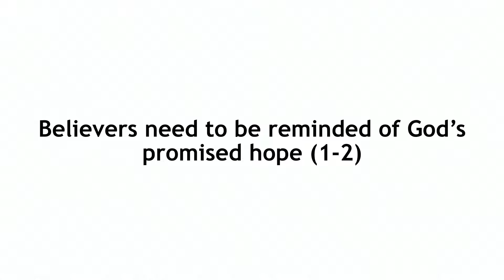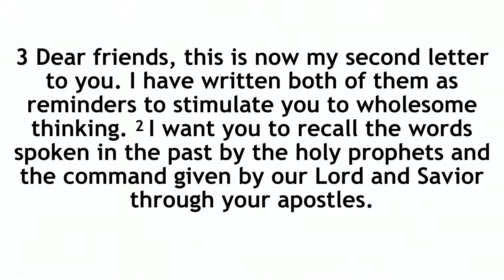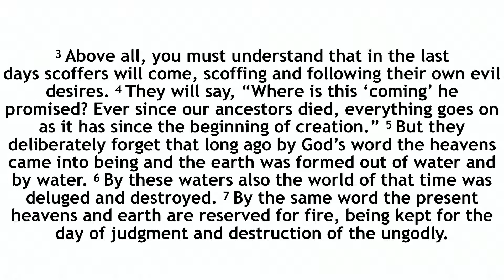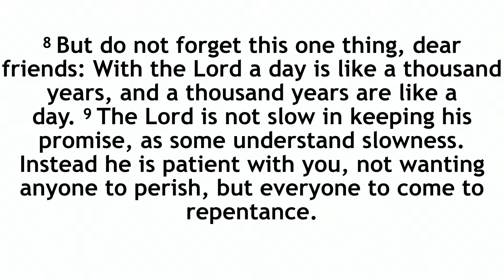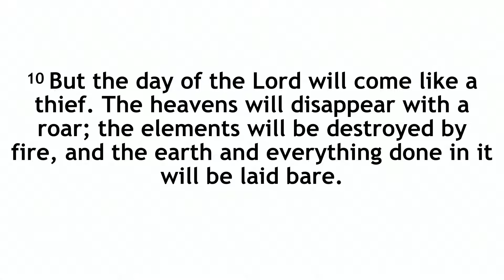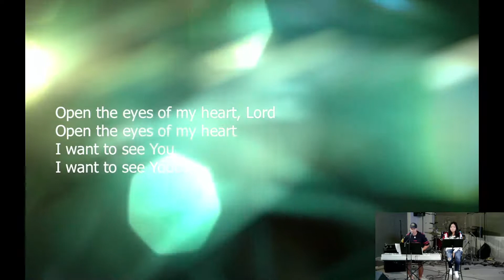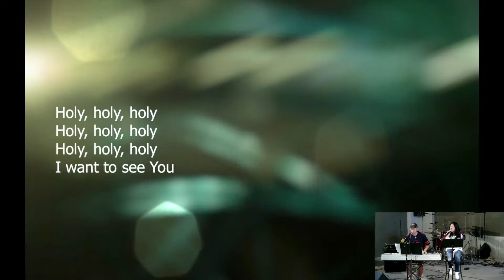GACC - Promised Hope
2 Peter 3:1-10

Music INFO and License
Cover by Lizzlle May, vocal and Mikee Garcia, vocal and keys

Open The Eyes Of My Heart" Paul Baloche
Capitol CMG Publishing (Integrity Music, David C Cook)